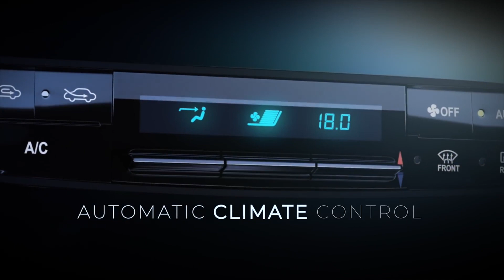Toyota Corolla X trailer